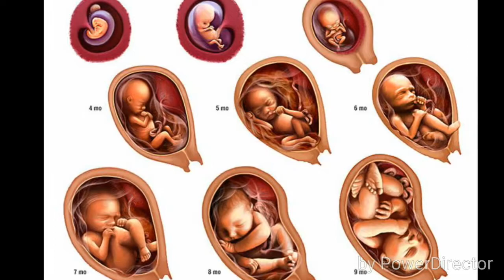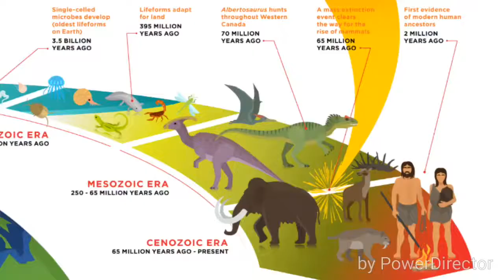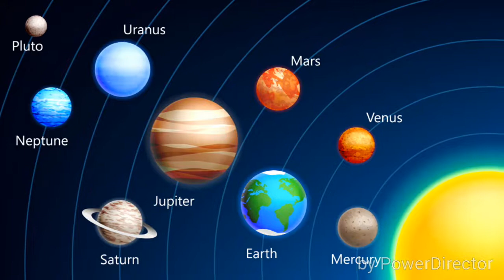Indian musical flavors 05 "BACK IN TIME"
As I wish to compose lite music based on south Indian classical background (using 72-Melakartha raagas), I am preparing instrumental lite musics using Caustic 3 digital music software with different philosophical themes. I wish to explore music, especially related to ancient south Indian classical background notes of melakartha raagas and their janyu raagas.

In this musical slideshow album "BACK IN TIME", I have taken pictures one by one to tell the story of The Universe about till now, what was happened after big bang, by linking up the present time to beginning time of the "BIG BANG", and I have tried to express the sequence something happened after Big bang, that was the physical energy and particle formation, then the formation of atoms, molecules, elements, compounds, matter and materials, then biomolecules, DNA molecules, life and evolution, then humans and social evolution and so on up to advanced science and technology towards digital engineering artificial intelligence and genome engineering etcetera.
My sincere thanks to the ancient Indian and Western classical music works and Caustic 3 for digital music support, power director for video and slideshow creation and Google for entire valuable great resources.

Be relax, have fun and feel the power of spirit and philosophy of music. [HEADPHONES RECOMMENDED]